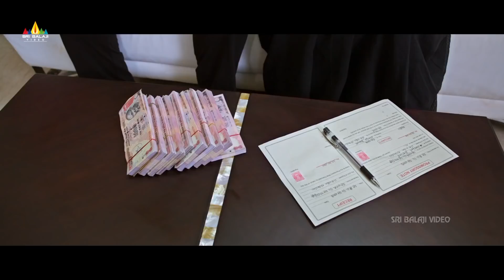Hemanth Comedy Scenes Back to Back | Raja Meeru Keka Latest Telugu Movie Comedy | Sri Balaji Video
Watch Hemanth Comedy Scenes Back to Back from Raja Meeru Keka Movie.